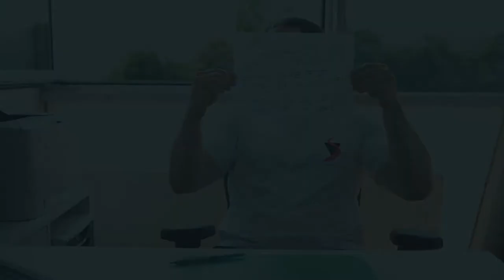Dein FUN Coach - Part 4 | Strenght Coach Domek's Top 3 Übungen für einen breiten Latissimus!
Breites Kreuz im Handumdrehen! Heute stellt euch Coach Domek seine 3 Lieblingsübungen für den Latissimus vor.